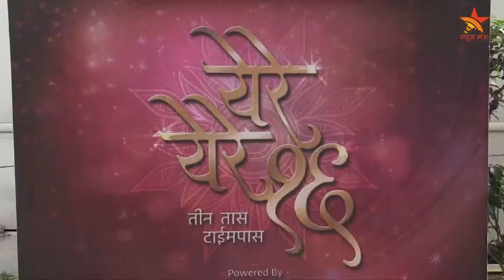Namrata Awate Sambherao | talks about her new years plans